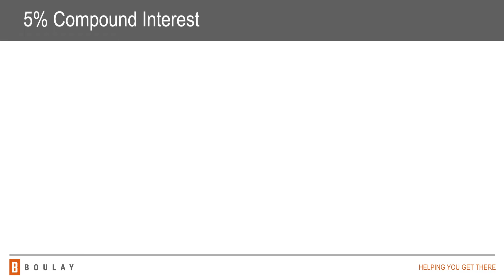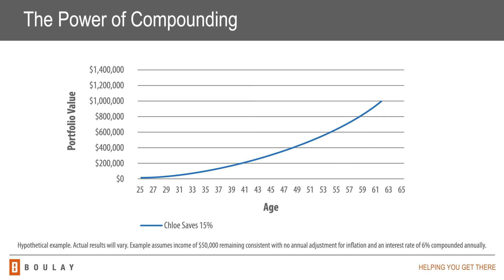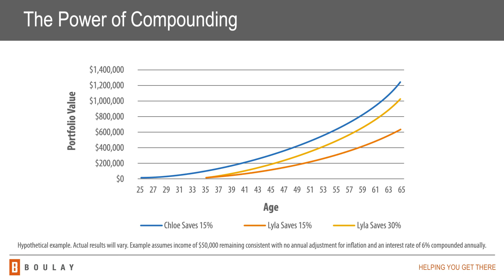When Should I Start Saving My Money? | How To Become a Next-Door Millionaire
Everyone agrees investing for retirement is important, yet, there are so many unknowns. Many wonder why those who start early seemingly have an unfair advantage over those who start late. Chris Claussen, Wealth Management
Associate, discusses when you should start saving and how to take advantage of compound interest.